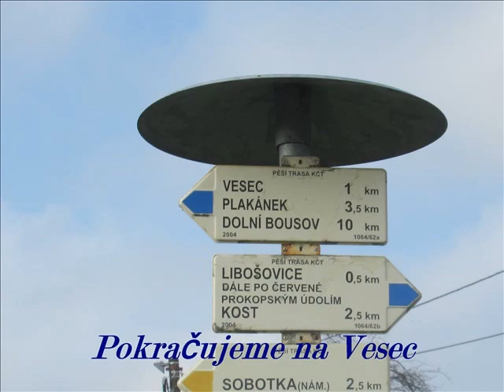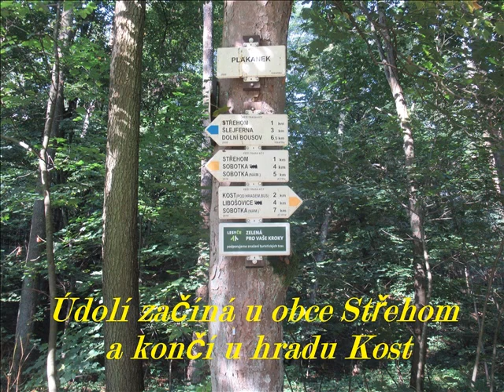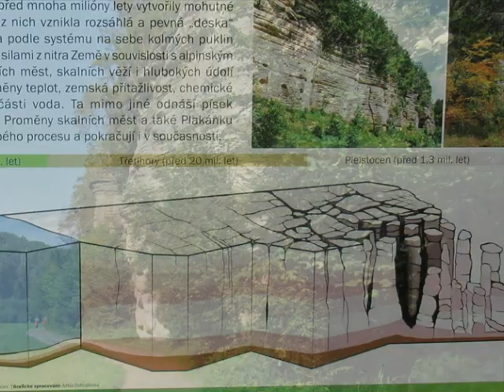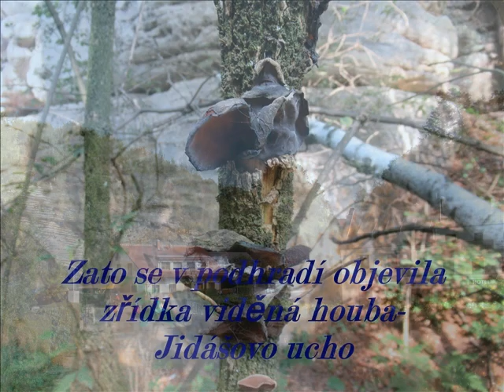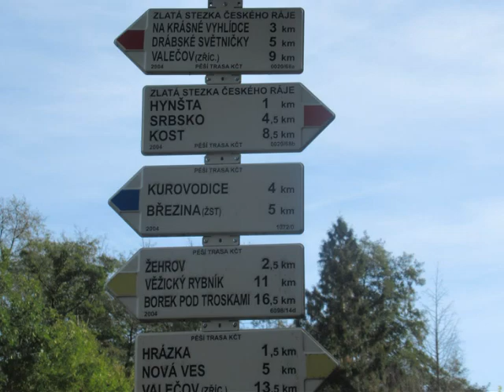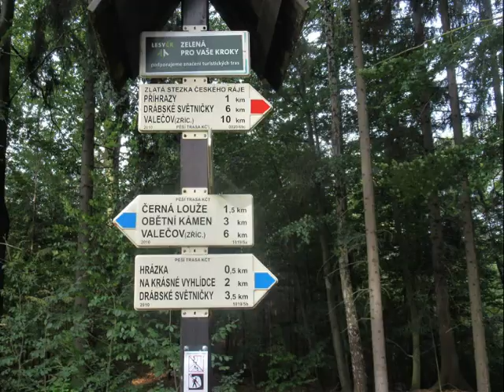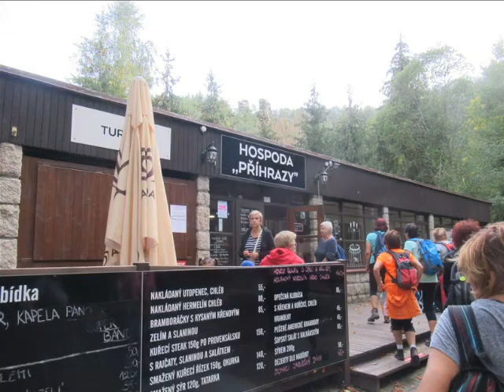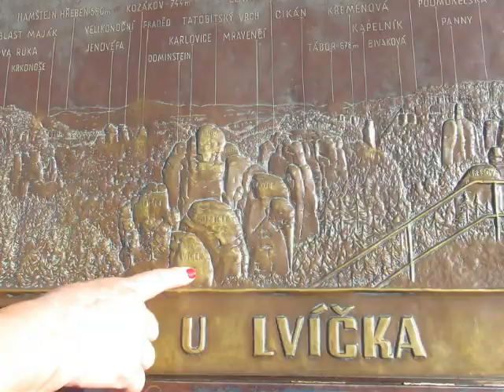Český Ráj-Rytířova Lhota